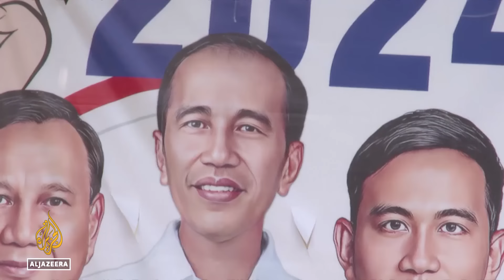Exclusive interview: Prabowo ‘confident’ of Indonesian election victory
More than 200 million Indonesians will have the chance to vote for their new president next Wednesday. With three candidates in the running – polls show Defence Minister Prabowo Subianto has a comfortable lead. And he’s confident of an outright victory – as he told Al Jazeera’s Jessica Washington in an exclusive interview.